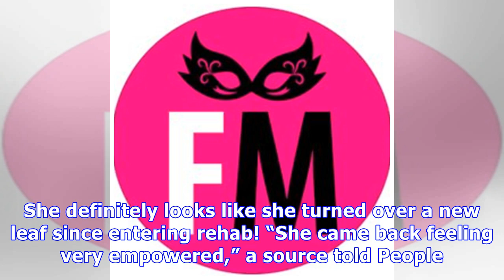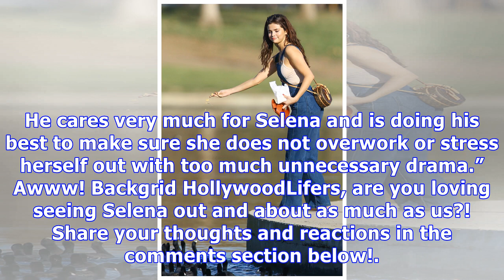Selena Gomez Rocks Denim Overalls During Park Date With Friends After Brief Visit To Rehab